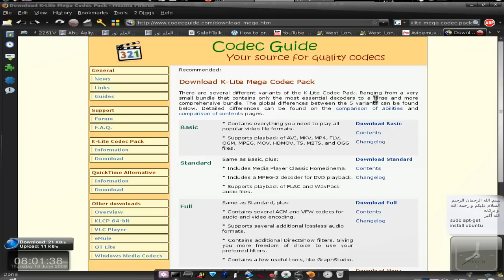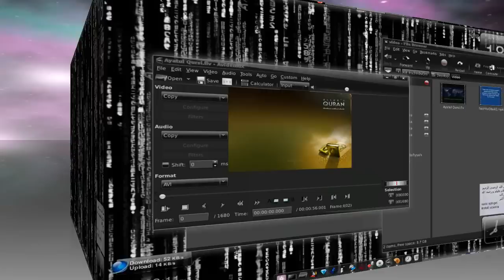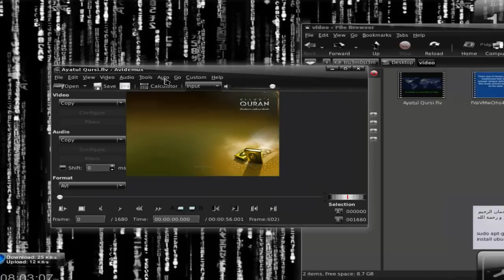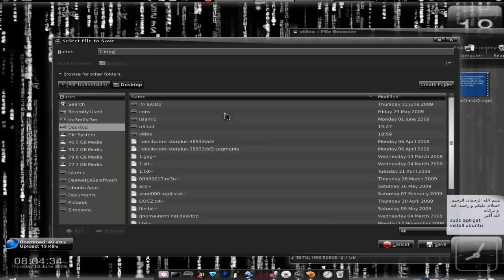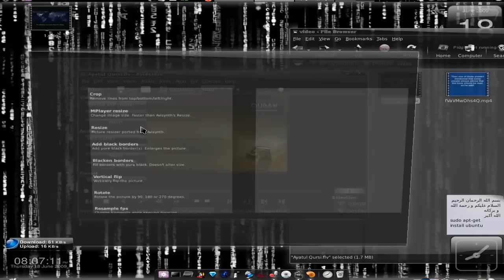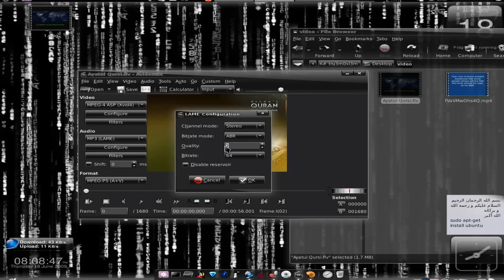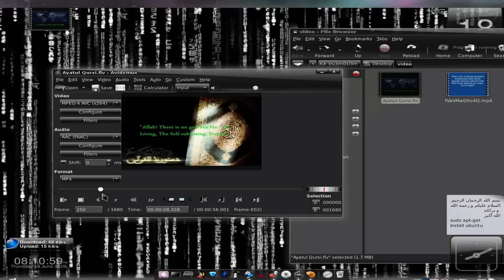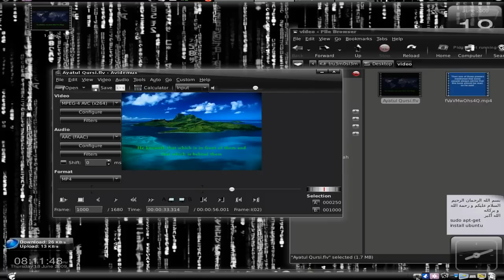[HowTo] Convert Video formats using Avidemux on Ubuntu Linux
Avidemux is a free video editor designed for simple cutting, filtering and encoding tasks. It supports many file types, including AVI, DVD compatible MPEG files, MP4 and ASF, using a variety of codecs. Tasks can be automated using projects, job queue and powerful scripting capabilities.

Avidemux is available for Linux, BSD, Mac OS X and Microsoft Windows under the GNU GPL license. The program was written from scratch by Mean, but code from other people and projects has been used as well. Patches, translations and even bug reports are always welcome.